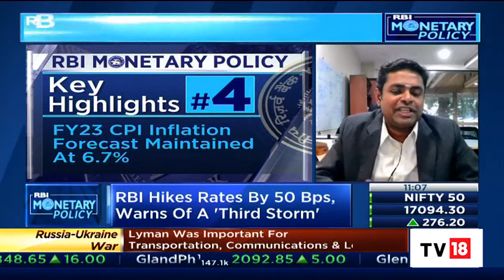RBI Hikes Repo Rate By 50 Basis Points To 5.90%, Experts Discuss | RBI Monetary Policy | CNBC-TV18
RBI Governor Shaktikanta Das announced a 50-basis-point hike in the repo rate on Friday, as widely expected, following a three-day meeting of the central bank's Monetary Policy Committee (MPC). Watch as experts

n18oc_business